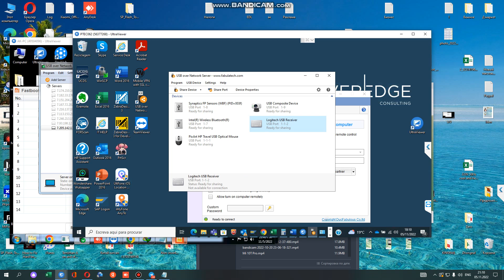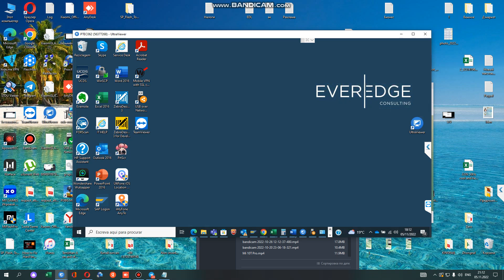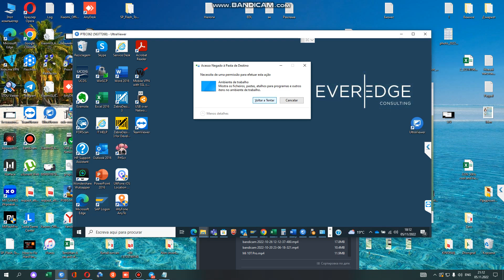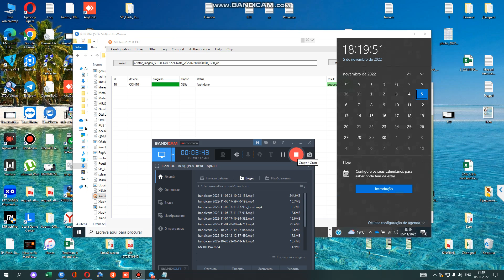На экране загрузки Fastboot, но Xiaomi Mi 11 Ultra не включается, что делать и как включить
Xiaomi Mi 11 Ultra грузится только в fastboot , Прошивка Xiaomi Mi 11 Ultra , Xiaomi Mi 11 ultra edl аккаунт , Xiaomi Mi 11 Ultra разблокировка загрузчика , Xiaomi Mi 11 Ultra не включается , Xiaomi Mi 11 Ultra авторизованный ми аккаунт , Как прошить Mi 11 Ultra
  На телефонах под управлением ОС Android, в том числе и на Xiaomi (Redmi), есть режим загрузки Fastboot, который предназначен для служебного обслуживания телефона.
Fastboot используется для следующих целей:
Перепрошивка;
Разблокировка загрузчика;
Установление кастомного Recovery.
Прошивка Xiaomi Mi 11 Ultra , Xiaomi Mi 11 Ultra грузится только в fastboot , Mi 11 Ultra кирпич , Как прошить Xiaomi Mi 11 Ultra , Xiaomi Mi 11 ultra не включается , Xiaomi mi 11 ultra разблокировка загрузчика , Xiaomi mi 11 ultra авторизация , Xiaomi Mi 11 Ultra едл аккаунт , Xiaomi Mi 11 Ultra авторизованный ми аккаунт
Прошивки Mi 11 Ultra (кодовое имя Star) представлены стабильными версиями MIUI для установки через Fastboot, Recovery или обновление OTA.

Номер модели телефона: M2102K1G (Global), M2102K1C (China). Стоковые прошивки бесплатно загружаются с официального сайта Xiaomi — bigota.d.miui.com. Мы не храним файлы и не вносим изменения в оригинальные ссылки Mi 11 Ultra.

Ниже можно скачать последнее обновление MIUI от Сяоми, новые и старые версии для регионов: